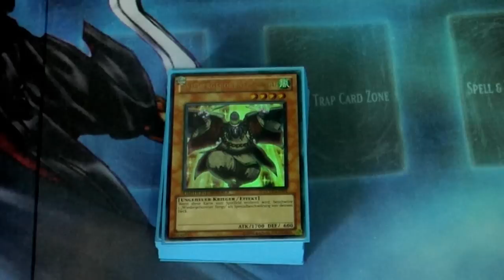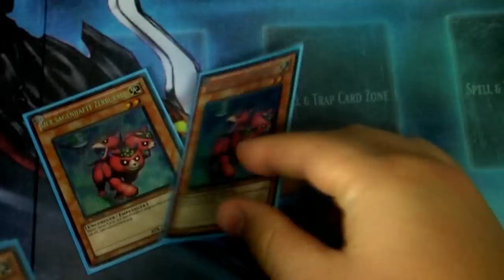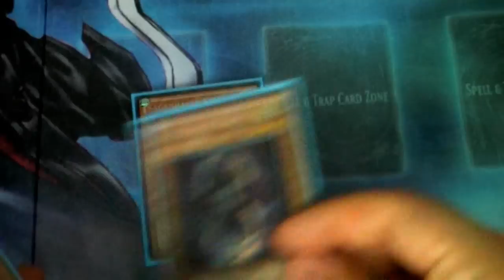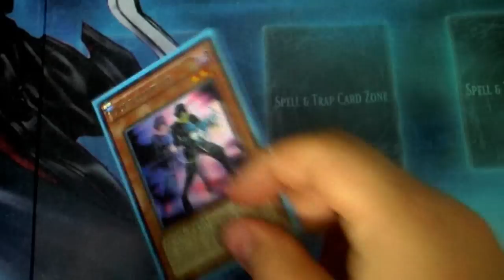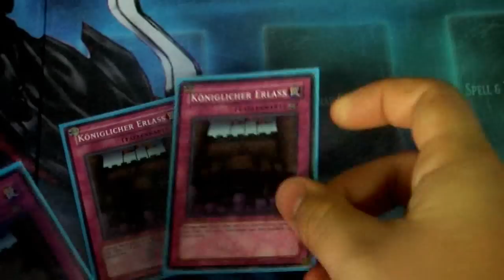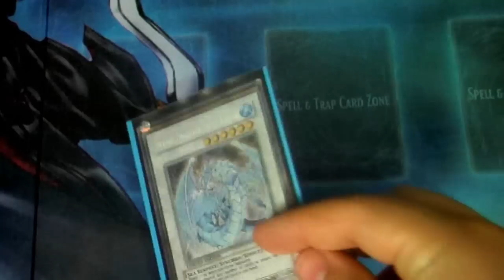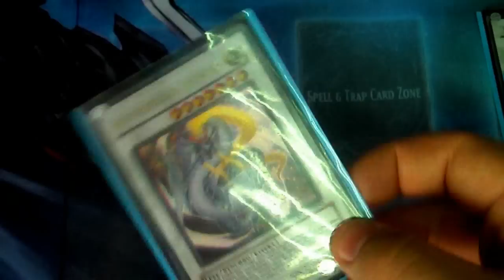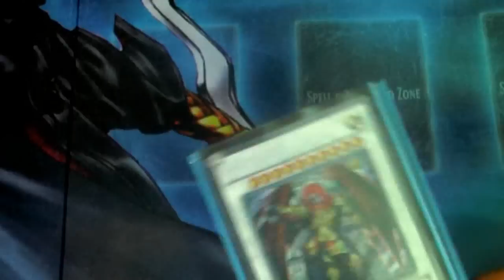Deckprofile: Fabled Tengu - March 2011 Banlist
brauch brionac und 2 trickys, wer was hat bitte melden!!!